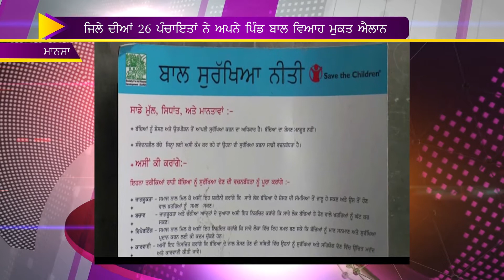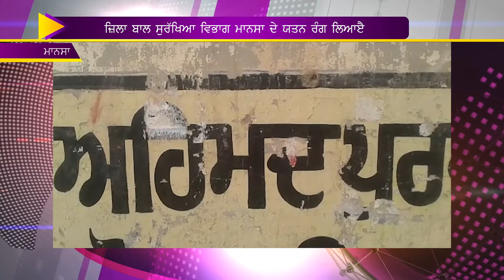news 26 Nov final 2018